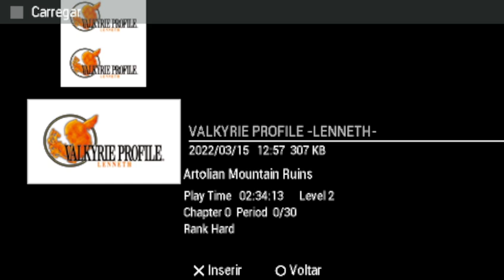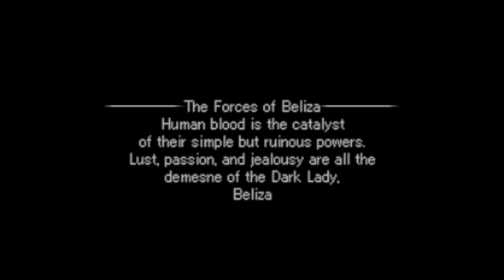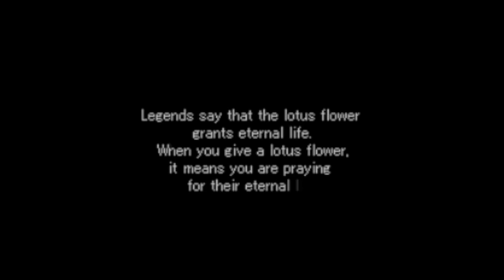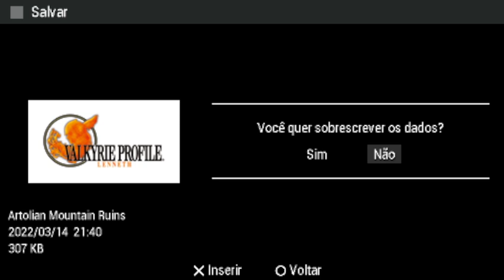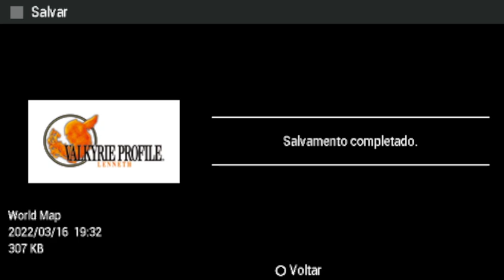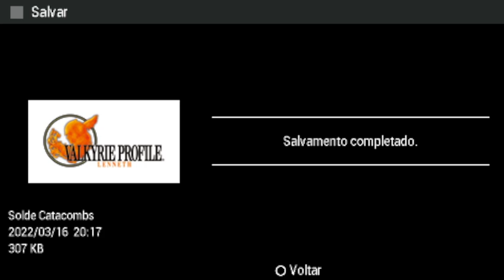VALKYRIE PROFILE LENNETH #02 - A Story Souls & Sorrows - PSP